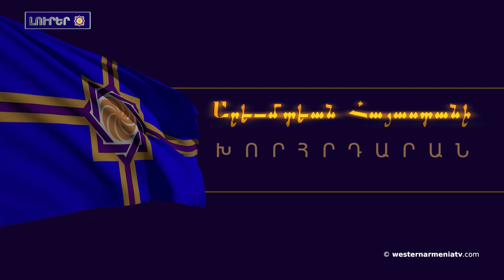Բաքուի իշխանութիւնը Արցախի 120․000 բնակիչները մտադրուած կենթարկէ իրական ահաբելչութեան․ Արման Թաթոեան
1. Արեւմտեան Հայաստանի ԱԺ երեսփոխանութեան թեկնածուներու նախընտրական քարօզարշաւ

2. Արեւմտեան  Հայաստանի զաւակները․ Սողոմօնեան Նորայր Աշօտի
3. Արեւմտեան Հայաստանի հայերու հարցին շուրջ
4. Բաքուի իշխանութիւնը Արցախի 120․000 բնակիչները մտադրուած կենթարկէ իրական ահաբելչութեան․ Արման Թաթոեան
5. Վարնկաթաղը հողերու մեծ մասը չեն կրնայ մշակիլ՝ յակառակորդի նշանառութեան տակ գտնուելու պատճառաւ
6. Հայկական Լաւաշը, մատնաքաշը եւ ժէնգեալով հացը Tasteatlas-ի վարկանիշի 70 լավագոյն նրբահացերու շարքին մէջ են
7. Արցախցի ըմբիշները՝ Եվրոպայի առաջնութեան մեդալակիրներ